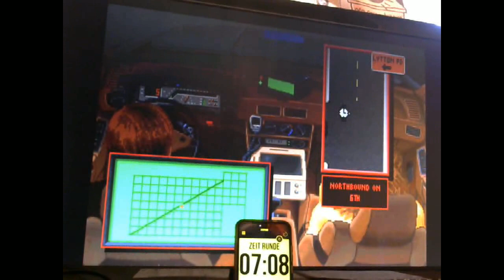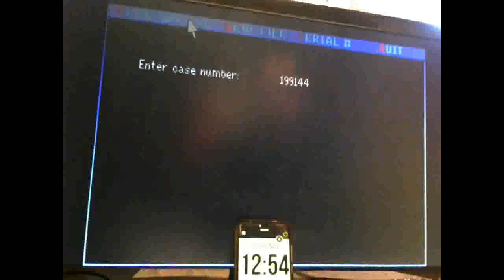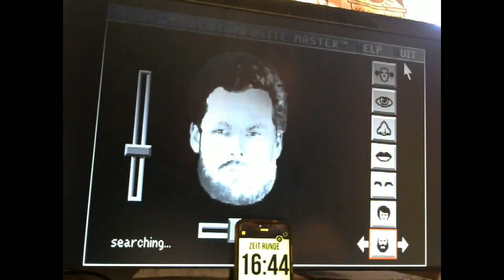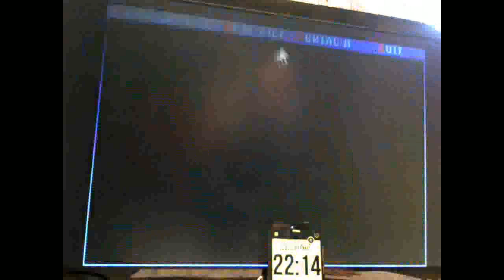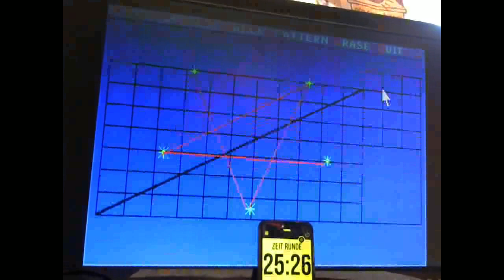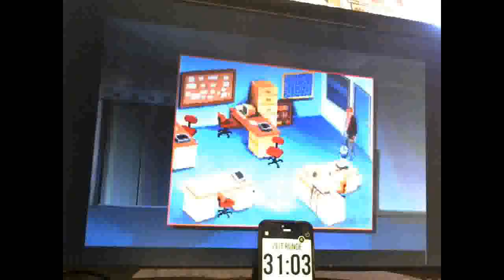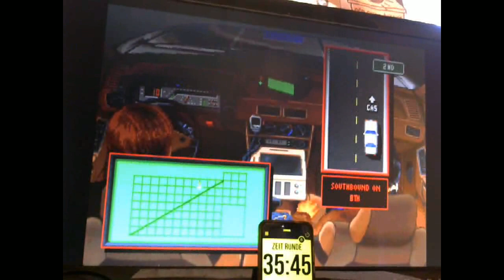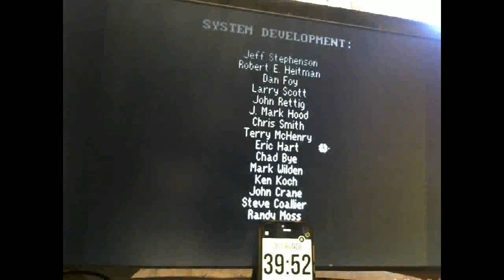Police Quest III - (old WR) Speedrun "any% happy end" 39min 51sec. by nad_chario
First "sub40" ever in Police Quest III: The Kindred (V1.00) played in DOS Box.  Filmed with a Webcam and with Handy Timer in front.
There is still improvment possible in tactics and with max. CPU and game speed. But this needs very good driving skills!